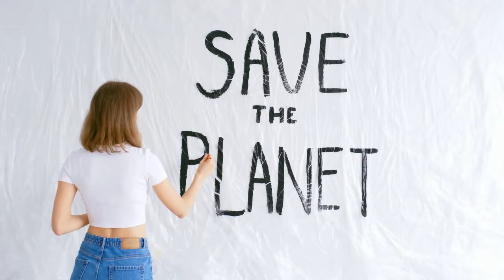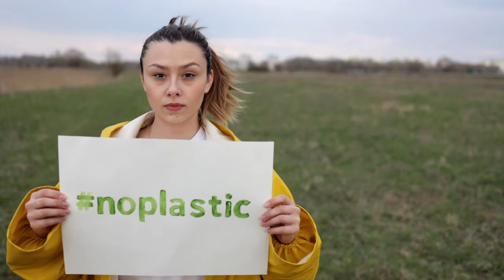T13NT0 - Save the Planet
The science is in: We don’t have to accept doom and gloom for the Earth. Together, we can slow the dual crises of climate and biodiversity loss. This is a hopeful wake-up call, but only if we act with great urgency.

Our planet faces the interconnected crises of rapid climate change and biodiversity loss. We have years, not decades, to address these existential threats. In published research from The Nature Conservancy and 12 peer organizations, science points us to a better path for building a more sustainable, more hopeful future for the Earth.

A future in which catastrophic climate change is kept at bay while we still power our developing world. A future in which we can feed 10 billion people worldwide and provide cleaner, more abundant drinking water while also protecting life-giving lands, lakes and rivers. A future in which nature’s wild heart still beats strong through healthy wildlife and magnificent landscapes while our cities are strengthened by harmony with nature.
A future in which people and nature thrive together. What we do between now and 2030 will determine whether we slow warming to 1.5 degrees Celsius—the level scientists agree will avoid the worst impacts of climate change—while also conserving enough land and water to slow accelerated species loss. This vision of the future is achievable, and we must join together and put all our effort to make this vision a reality.